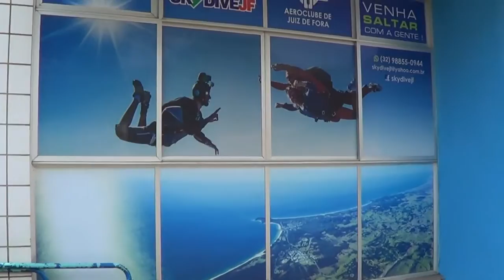Vlog - Aeroclube Juiz de Fora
Hey guys, fui ver meu irmão voar hj e decidi levar vocês comigo :) Espero que gostem do vlog!! beijos @Laralorentz